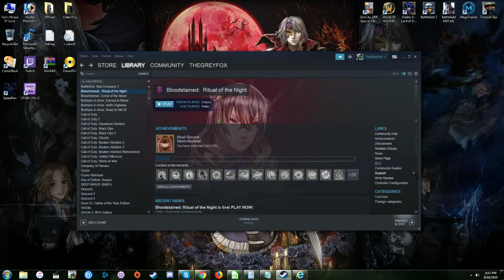Bloodstained Ritual Of The Night Blind Playthrough Day 1 9/9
First day of playing! We make it off the ship, check out the town for quests and items, and explore a bit of the castle!

I apologize these videos were split into 9 separate ones. I'll have to fix this next stream.